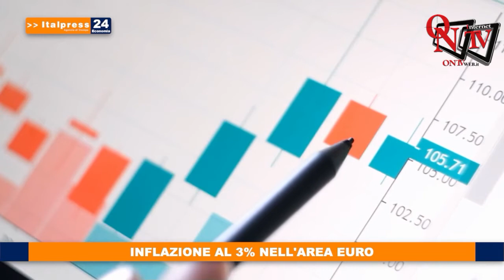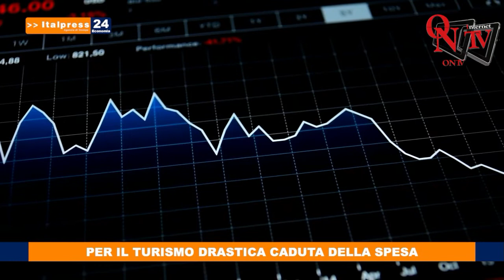Tg Economia – 21/9/2021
Tg Economia – In questa edizione: - A rischio usura oltre 176 mila imprese - Inflazione al 3% nell'area euro - Per il turismo drastica caduta della spesa - Regime forfettario, nuove regole